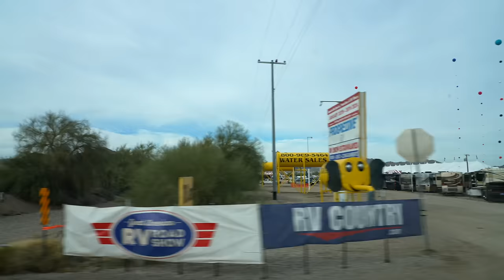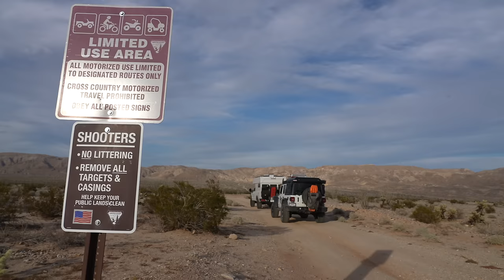Road Trip to California - Meeting Friends (Overland Legends)